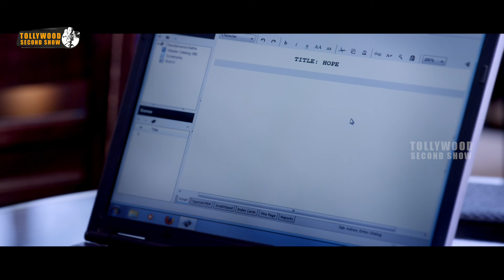రేపటి నుండి మంచిగా ఉంటా | Chandamama Kathalu Movie Scenes | Lakshmi Manchu | Naga Shaurya | Amani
Watch Chandamama Kathalu Telugu Movie Scenes.

Starring:Lakshmi Manchu, Senior Naresh, Amani, Krishnudu, Vennela Kishore Among Others
Banner: Working Dream production
 Director: Praveen Sattaru
Cinematography: Suresh Ragutu
Editing: Dharmendra Kakarala
Story - dialogues - screenplay